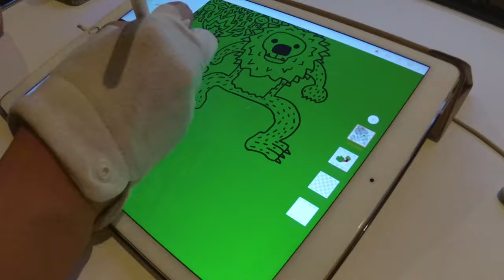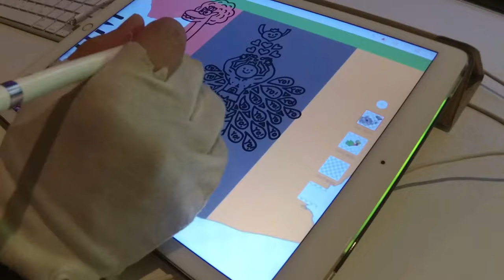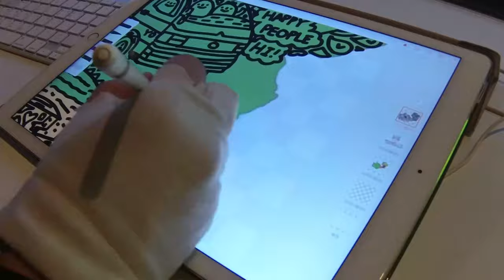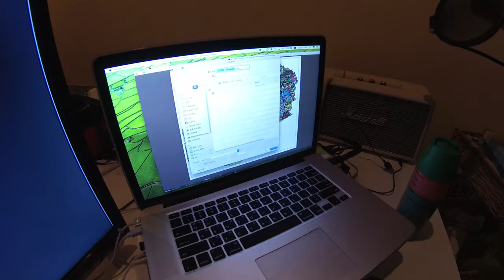Little about Zambia:) (2/100)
YOYO is the artist
- 100 artworks challenge  (2 out of 100)